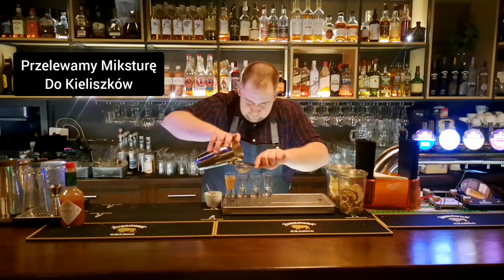DEVIL'S KAMIKAZE - Miksuj z Adamem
W tym nagraniu Miksuj z Adamem prezentuje shoty o nazwie:

Devil's Kamikaze
- 40 ml Rum Captain Morgan Black
- 20 ml Aperol
- 40 ml Sok z Limonki
- 40 ml Sok z Pomarańczy
- 40 ml Syrop Imbirowy (domowy)
- 2 Dash Angostura Bitters

Dym:
Herbata Mango-Truskawka
Laska Cynamony

Dziękuje Restauracji Ambasada Koszalin za wsparcie w realizacji tego video.

Muzyka: Dimes
Muzyk: Philip E Morris

Pozdrawiam
Adam Dobrzyński